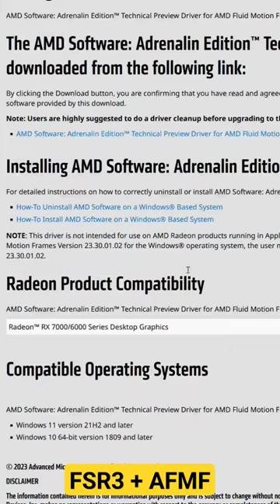FPS al DOBLE! NO NECESITAS una gráfica nueva! FSR3 + AFMF